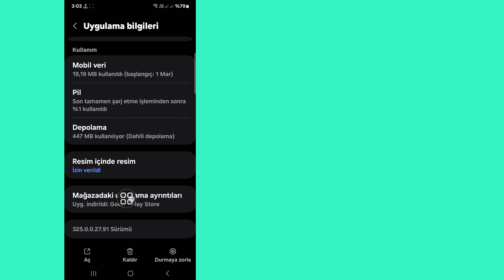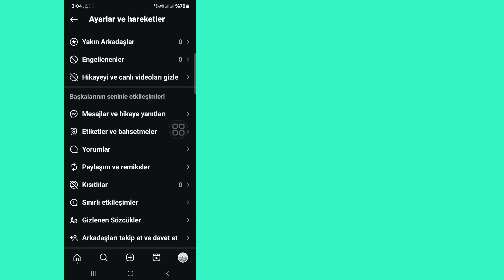Herkes bu hesaba mesaj gönderemiyor Instagram Sorunu (2024) Nasıl Çözülür?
Merhaba İzleyiciler Çözüm Kutusuna Hoş Geldiniz.  İşte Bu Videoda Öğreneceksiniz.  Herkes bu hesaba mesaj gönderemiyor Instagram Sorunu (2024) Nasıl Çözülür?
 .  Bu Videonun Tamamını İzleyin ve Tüm Adımlarımı Atlamadan Takip Edin.  Süper Basit Ve Kolay Bir Yöntemdir.

 instagram nasıl düzeltilir herkes bu hesaba mesaj gönderemez
 Instagram herkes bu hesaba mesaj gönderemez
 Üzgünüm!  Bu hesaba mesaj gönderemezsiniz
 Üzgünüz!  Bu hesaba mesaj gönderemezsiniz
 Herkes bu hesaba mesaj gönderemez
 Instagram iphone'da herkes bu hesaba mesaj gönderemez
 Instagram'da bu hesaba mesaj gönderilemiyor nasıl düzeltilir?
 Instagram'a herkes mesaj atamıyor bu hesap sorununun çözümü